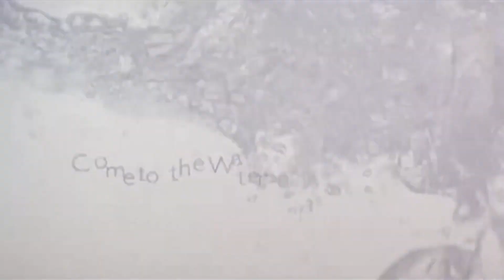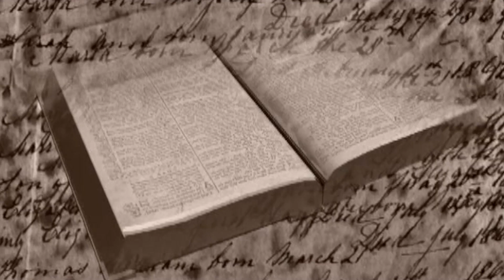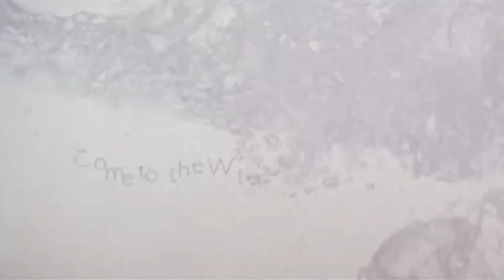Come To The Water Show 162